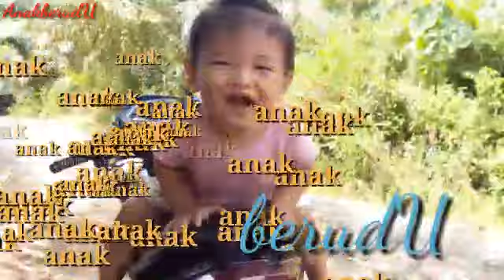TAHAN PUKAT DI SUNGAI YANG JARANG TERJAMAH | hasilnya sangat banyak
tahan pukat di sungai yang jarang dijamah,mesti beroleh hasil ikan tapah yang sangat banyak,hanya menggunakan seutas pukat,ukuran mata 2.5inci...

saksikan video ini..thank you support🤝🤝